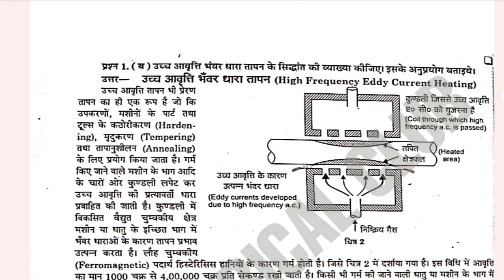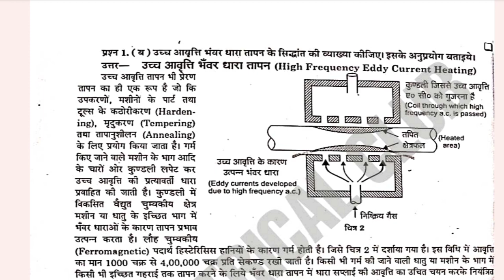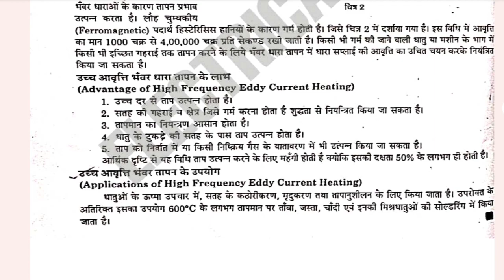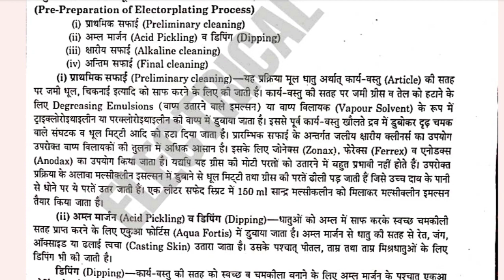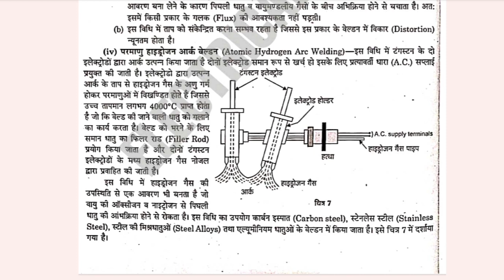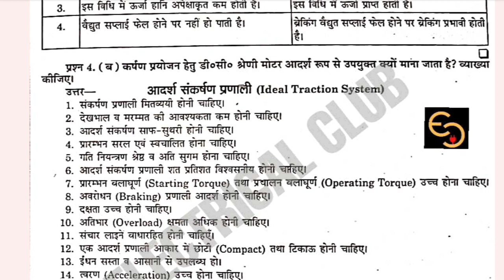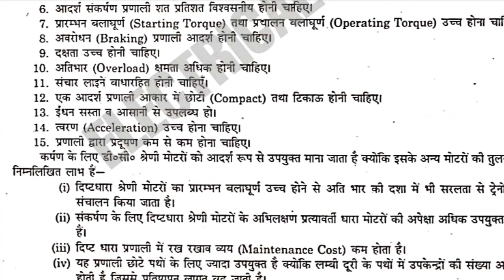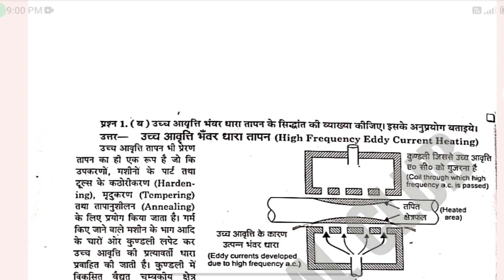|| UEE diploma 6th semester ||UEE important questions || UEE question with answers || bteup uee que.